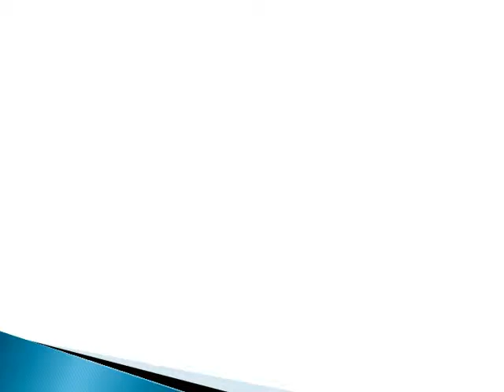Dr Y S R Horticultural University Distance Education India